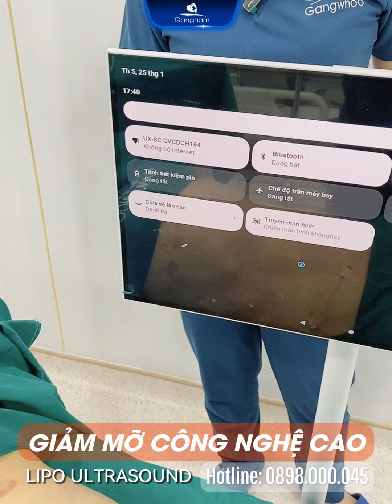Bụng nhỏ bất ngờ sau 60 phút giảm mỡ Lipo Ultrasound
Sóng siêu âm tác động chính xác và hóa lỏng các mô mỡ cứng đầu, mỡ tích tụ lâu năm,… Dễ dàng loại bỏ mỡ thừa đã được hóa lỏng ra ngoài bằng tiểu phẫu nội soi đơn giản.
✅1 lần duy nhất – “Tìm lại dáng son” tức thì
✅Nhẹ nhàng, nhanh gọn, về ngay trong ngày
✅Vết thẩm mỹ nhỏ, không để lại sẹo
✅Hồi phục nhanh chóng, hạn chế tích mỡ
➡️Quy trình thực hiện an toàn tại Bệnh viện đạt chuẩn Bộ Y tế
➡️Đội ngũ bác sĩ chuyên khoa thẩm mỹ vóc dáng trên 15 năm kinh nghiệm
HỆ THỐNG THẨM MỸ VIỆN HÀN QUỐC GANGNAM
🏥Hồ Chí Minh: Số 578, Cộng Hòa, Phường 13, Quận Tân Bình, TP.HCM
🏥Đồng Nai: Số 388, Đồng Khởi, P. Tân Hiệp, TP. Biên Hòa